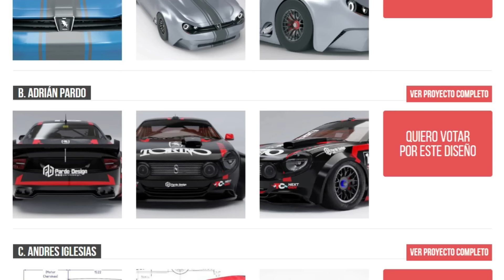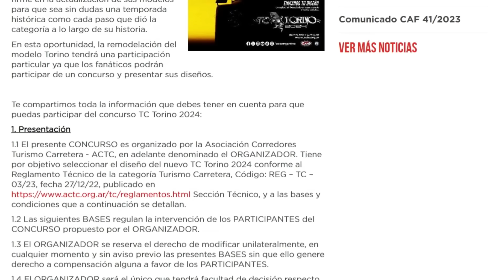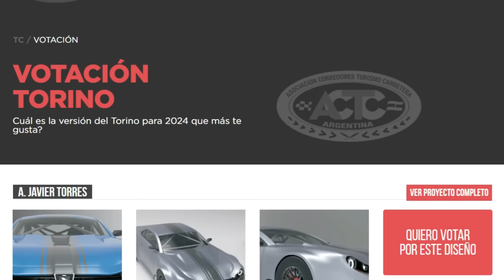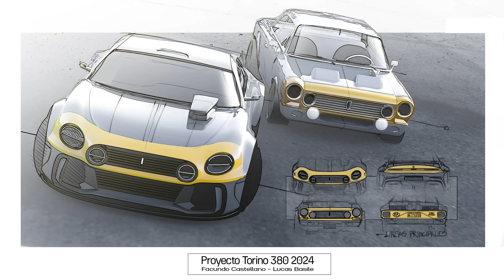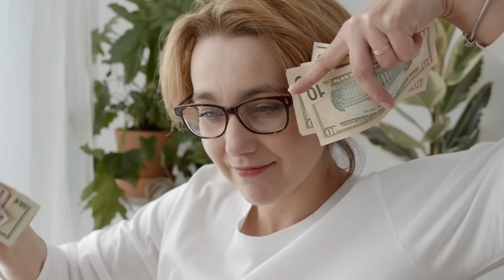🔴 Torino 2024 del TURISMO CARRETERA en medio de una polémica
Denuncian plagio en dos de los siete diseños finalistas. Están basados en el Torino 380 Concept de 2015. ¿Qué hará la ACTC?